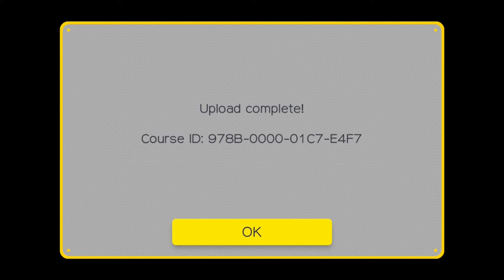Death is the Only Escape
978B-0000-01C7-E4F7                  Death Is the Only Escape

I built this level because ReflectivistFox casually said in a twitch chat one day "someone should build a level where it is difficult to die but dying is the goal of the level"
I thought it was a good idea so I made it into a level. The level was intentionally made easy because I want most players to be able to get to the end rather then win because the timer runs out, and the target audience for this levels is less experienced players who are less likely to figure out the multicape path required to complete the level without dying.

Featured song is Interrupted by Fireworks from Final Fantasy 8